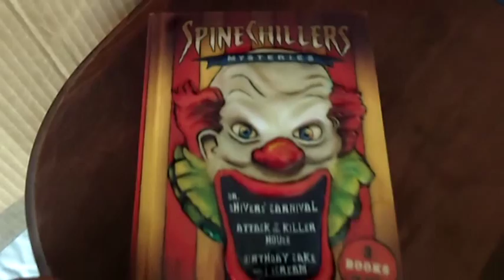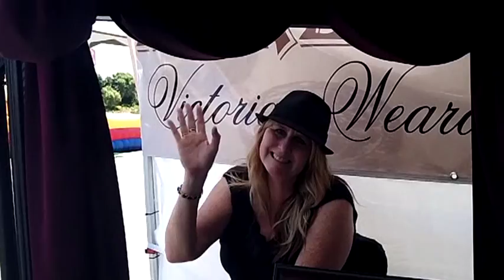Spooky House, Awesome Hearse, and Garage Sailing all in one day!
I had a busy day garage sailing for haunt items, visited an awesome spooky house, and show you a hearse my friends Mel and Dayna built =)